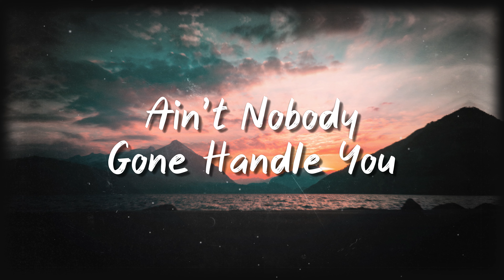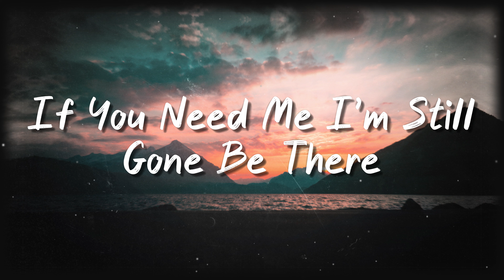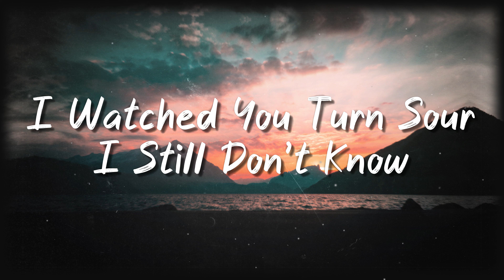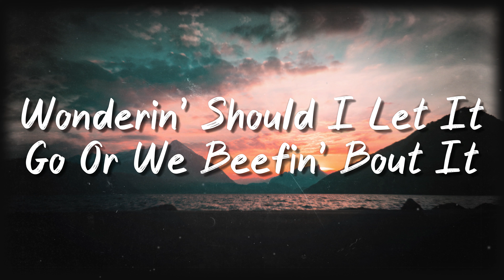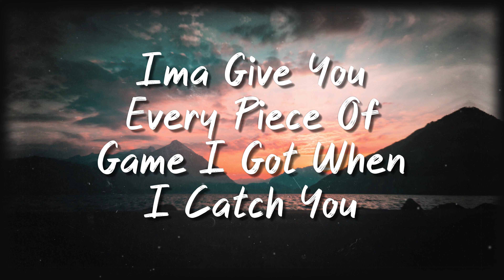California Breeze - Lil Baby (Lyrics Version)